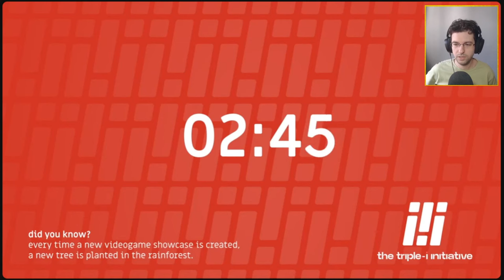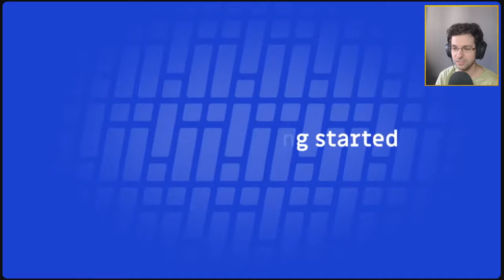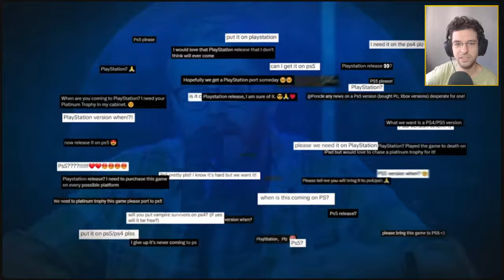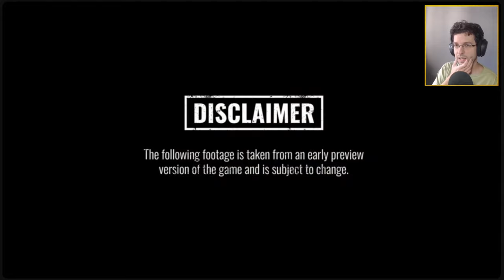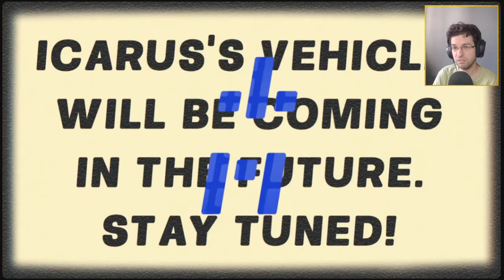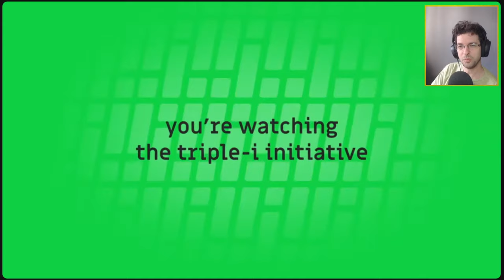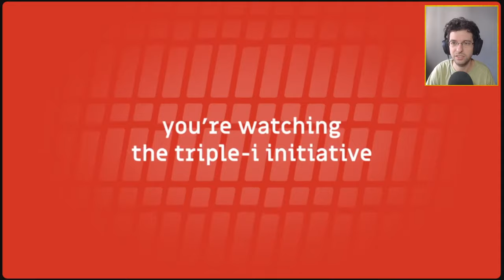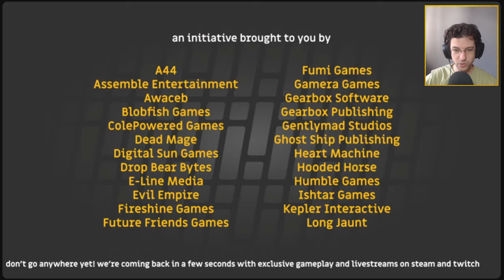INICIATIVA TRIPLE iii 2024 | EVENTO ANUNCIOS JUEGOS INDIE - REACCION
👇👇👇 Desplegar para más información 👇👇👇

Reacción en vivo al evento de anuncios de juegos indies de la iniciativa triple iii.

▶️ GRACIAS (Destaca tu comentario con "Super Thanks").